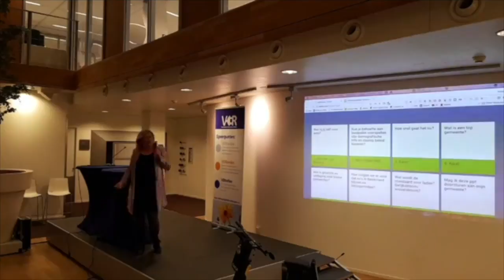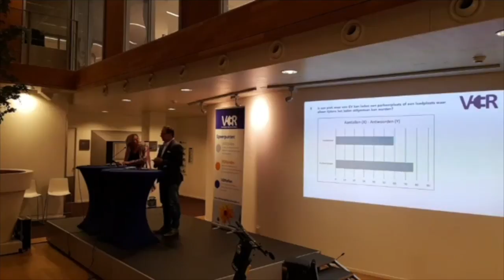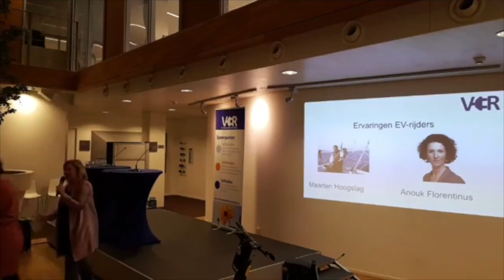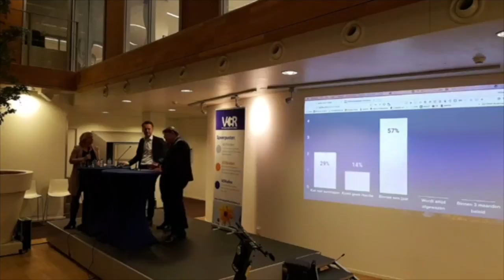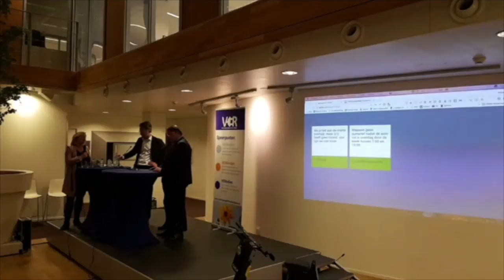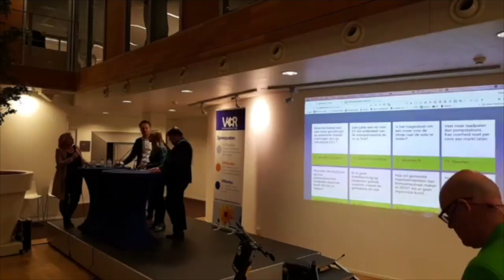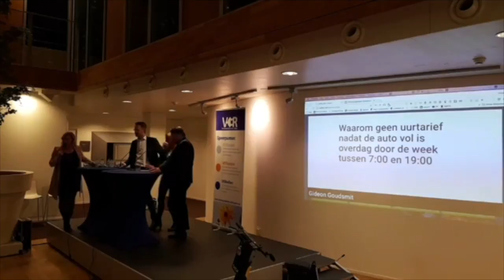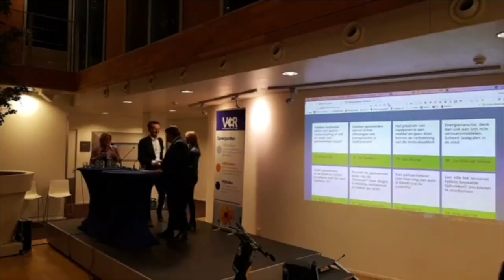EV Rijders & Wethouders | EV Verkiezingsdebat Gemeentes VER/VNG over Laadpalenbeleid 2020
Zaalronde 1 met een panel van EV-rijders. Waar lopen elektrische rijders tegenaan? Zaalronde 2: wat zijn ervaringen van gemeenten? Met bestuurders Lot van Hooijdonk (wethouder Utrecht), Robin Paalvast (wethouder Zoetermeer) en Derk Reneman (wethouder Haarlemmermeer).

Met de gemeenteraadsverkiezingen in het vizier organiseren we, samen met VNG, een mooi debat over wat elektrisch rijden (en dus ook het laden) betekent voor gemeenten. Waar lopen elektrische rijders tegenaan en wat zijn ervaringen van gemeenten? We hebben een panel van EV-rijders en van drie inspirerende wethouders, waaronder 'gouden stekker winnaar' Robin Paalvast van Zoetermeer en Lot van Hooijdonk uit Utrecht.

In de zaal zitten zowel VER-leden als vertegenwoordigers van diverse gemeenten, dus dit is dé kans om met hen in gesprek te gaan. Hoe kunnen we elkaar helpen om het elektrisch rijden in Nederland te versnellen? Voorafgaand aan deze bijeenkomst doen we ook een enquete uit onder gemeenten, zodat we goed beslagen ten ijs komen. En we hebben Sqiffer, zodat we real-time met de zaal in discussie kunnen.